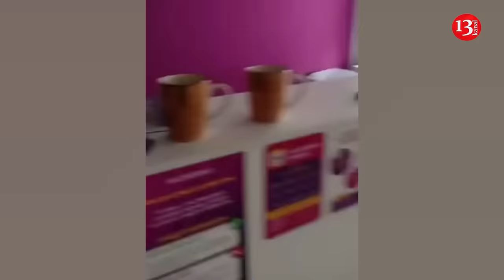Russian soldiers robbing residents' houses, shops and cars in Kursk - Video footage